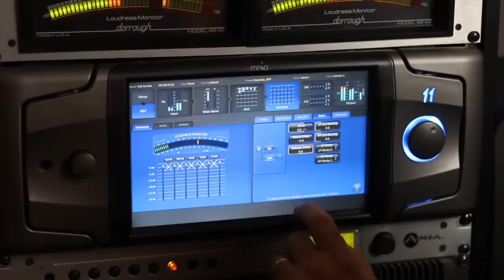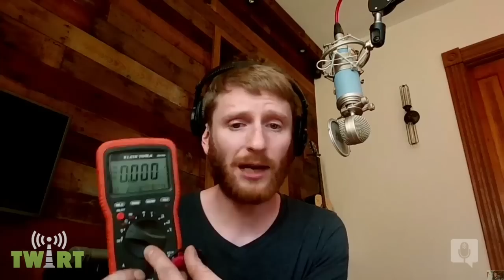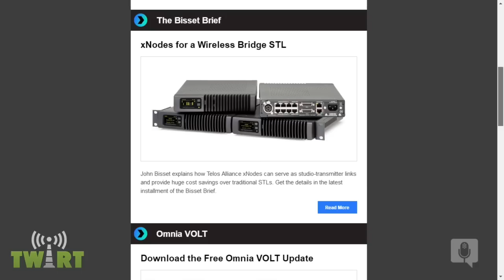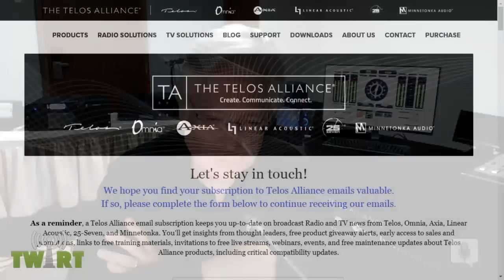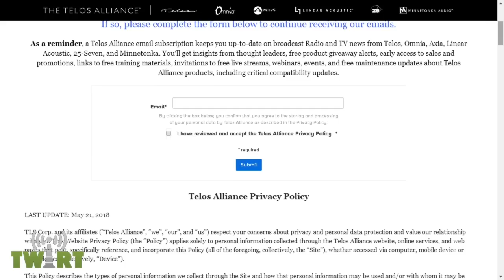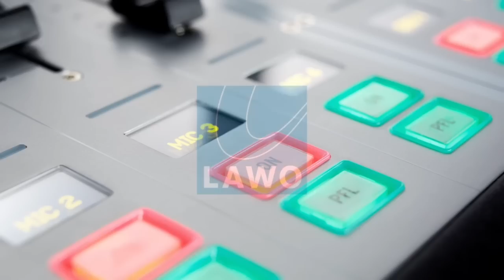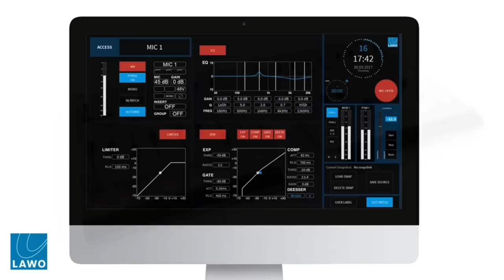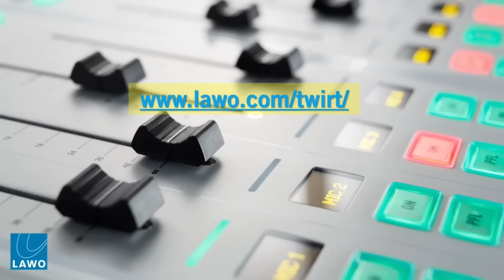Remote Broadcast Strategies with Chris Ark - TWiRT Ep. 397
"Remote Broadcast Setups and Strategies for the Young Broadcast Engineer" - that's an article authored by Chris Ark.  He specializes in planning and executing successful live broadcasts from a variety of venues. Chris shares his advice, tips, and tricks to help us avoid problems and assure high quality audio and execution at live outside broadcasts.

Show Links:

“Remote Broadcast Setup & Strategies for the Young Broadcast Engineer”